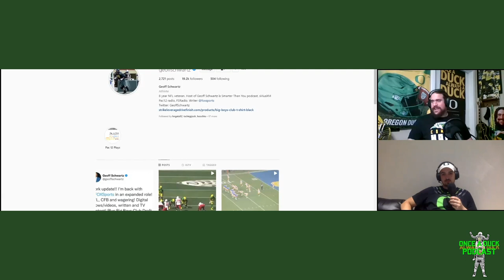S3E2: Slugfest in the Shoe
Featuring former Duck Geoff Schwartz, OL (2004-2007).

For the first time since 2016, Oregon football heads to Big-10 country. This time the team travels east to take on Ohio State, and your OnceADuck hosts Nick & Sam are back to get you ready for the most anticipated game of the year. This week the guys talk about pregame ruitines, a lightning (yellow) quick look at last week's season opener, review the tape as well as preview the Ducks vs the Buckeyes. Nick & Sam are joined by Geoff Schwartz to discuss his time at Oregon, the offensive line posision, his thoughts on this weeks game, the 2021 season and much more.

As always, you can catch up with the OnceADuck podcast and all our interviews here, or on all your favorite podcast platforms.